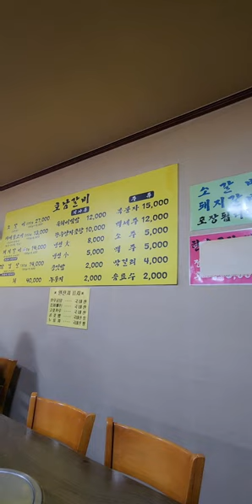여수돼지갈비맛집! 여수맛집! 호남갈비! 여수여행! 여수노포식당! 여수100년된가게!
이곳은 여수시 동문로 93-1 호남갈비입니다. 저희도 블로그 유투버 통해서 찾아가본 곳입니다. 가게들어서자 말자 돼지갈비 냄새가 너무좋았습니다. 냄새때문에 돼지갈비를 시켰는데 기대이상이였습니다. 모든 반찬이고 김치고 다맛있고 기본이상하는곳이였습니다. 냉면 공기밥 갈비랑 같이 먹었는데 너무맛나고 괜찮았습니다. 여수여행가서 돼지갈비 생각나시면 꼭한번 들러보시는것도 추천합니다. 구독! 좋아요! 많이많이부탁드립니다! 꾸벅!^^;♡